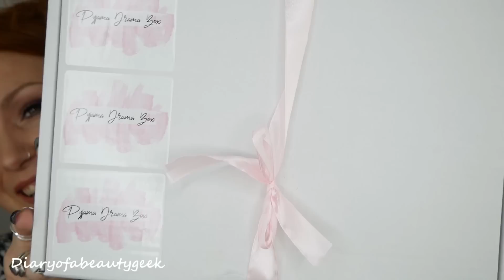*NEW BOX* PYJAMA DRAMA BOX JANUARY/FEBRUARY - BI MONTHLY SUBSCRIPTION BOX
💋NEW NIGHT TIME TREATS BOX - SHIPS INTERNATIONALLY - COSTS £25 EVERY OTHER MONTH - INCLUDES A SET OF PJ'S & BEAUTY TREATS💄

Info taken from their website..."When you sign up with Pyjama Drama Box, every other month you'll receive one full set of luxury pyjamas, plus a collection of 3-4 handpicked products that are all specially designed and selected to encourage self-care and enhance those cosy and restful nights in.

All pyjama sets are plush, weather appropriate and feminine. Pyjamas may differ from each other depending on stock.

The 3-4 products you’ll receive alongside your pyjama set are expertly curated to ensure that your nights in are comfy, cosy and cute. All products undergo in-house quality control, are cruelty-free and will include, but are by no means limited to: skincare, beauty, aromatherapy, fragrances, socks, sleep masks and even some tasty drinks and snacks - this is just to name a few, babe!" (pyjamadramabox.co.uk).

I was kindly sent his box for free to unbox on my channel.  I absolutely love it!! I think having a pyjama box every other month is a proper treat and initially, i was skeptical regarding the possible quality of the pyjama's but was really pleasantly suprised - they are lightweight, soft and have a bit of stretch..super comfy!!  I am 5ft 9in and tend to wear pj's on my hips so in the video they do appear long but in reality when i lift them up on my waist, they are ankle length on me. I hope you enjoy watching, it will be interesting to follow this subscription to see what the next box will be like too, speak soon. Claire x

💖New Releases -
Feeling Myself Box Powered by Feelunique £49
Feel Unique £12 5 product Beauty Kit
Next January Pamper Yourself Beauty Box:

💰Money off Links & Subscriptions:
-Degustabox *** https://
-Birchbox *** for £5 off your 1st box

Diaryofabeautygeek
Haverfordwest
SA61 9EA

🌷I always upload my videos in 1080p HD please adjust settings on the video tab if its not in HD

Also, if you notice i have a tooth missing - my 'baby' tooth fell out yes, a baby tooth!!  I am waiting to have braces to pull the adult tooth up and fill the gap.